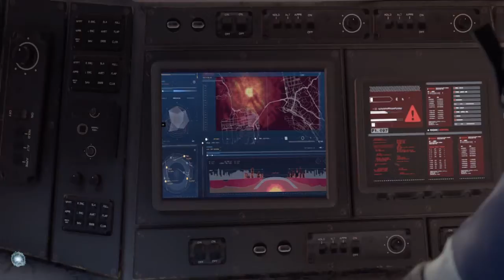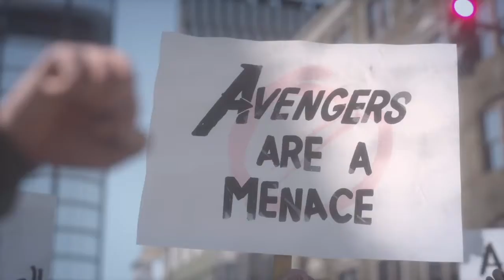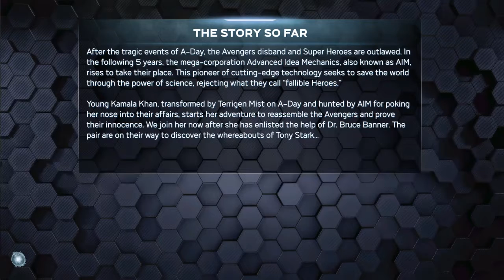Marvel's Avengers:Beta|Avenger's Day (Part 1)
AVENGERS ASSEMBLE!

Marvel’s Avengers is an epic, third-person, action-adventure game that combines an original, cinematic story with single-player and co-operative gameplay.